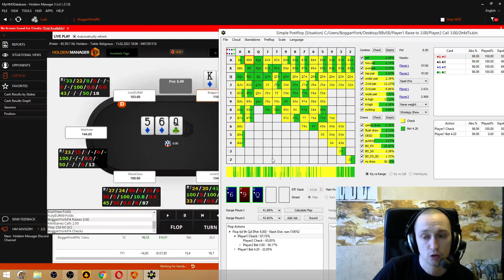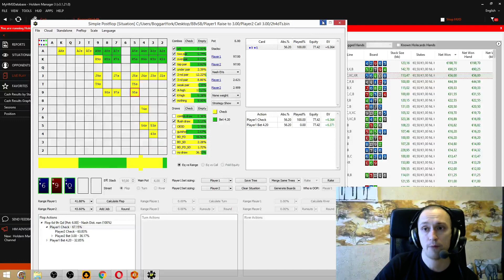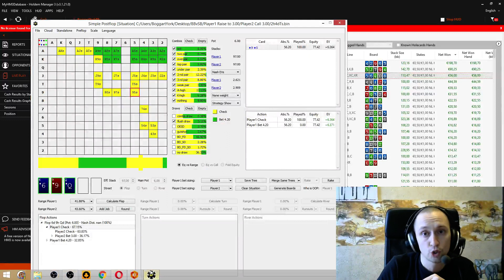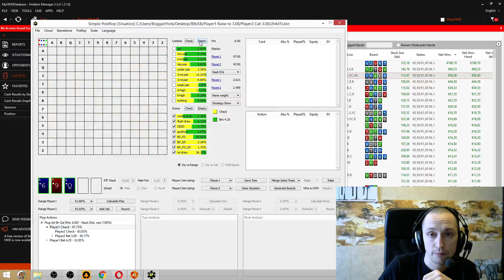Самая сложная ситуация в покере - игра SB против BB.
Как играть вторые и третьи пары, топ-пары без кикера. Какие руки-дро добавлять в спектр чек/колла?

И почему если вы не сбалансируете свой спектр на флопе, то будете дорого ошибаться на терне и ривере?

Простое правило деления спектра на чек/колл и кбет на SBvsBB даже для тех, кто ни разу не заглядывал в солвер!